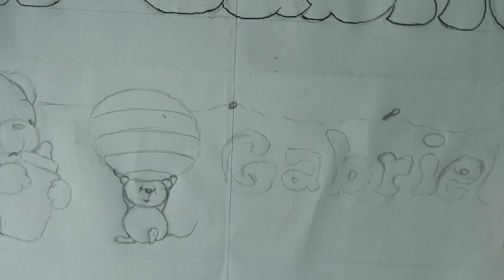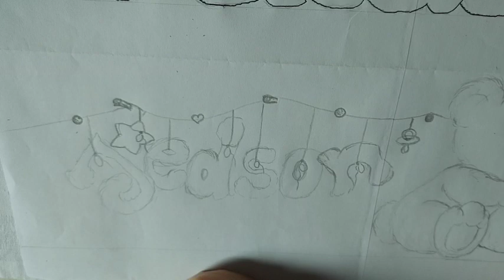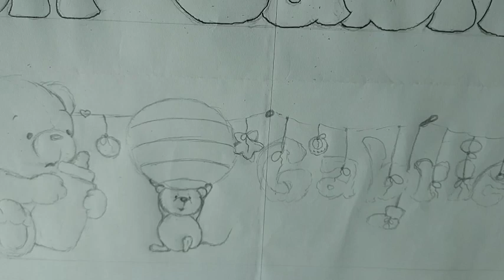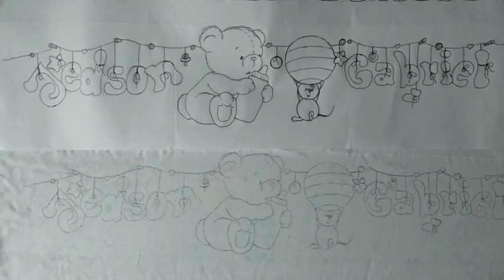06 - Desenho para barrinha de fralda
Desenho para barrinha de fralda